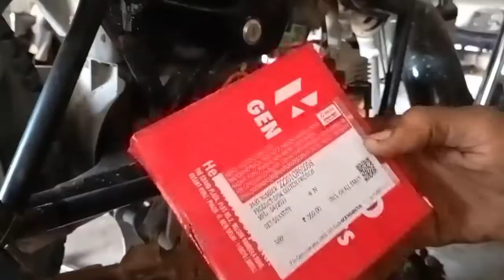Hero splendor plus pickup problem/clutch plate fitting kese kre /sau auto parts and service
Hero splendor plus clutch plate fitting kese kre /pickup problem  Sau auto parts and service

hero honda clutch plate
hero honda clutch plate change
hero honda clutch plate fitting
hero honda clutch plate replacement
splendor clutch plate change
hero honda splendor clutch plate change
cd deluxe clutch plate change
passion pro clutch plate change
cd deluxe clutch plate replacement
how to replacement clutch plate for splendor
Hero splendor plus pickup problem
bike ki speed kese bdaye
bike speed increase